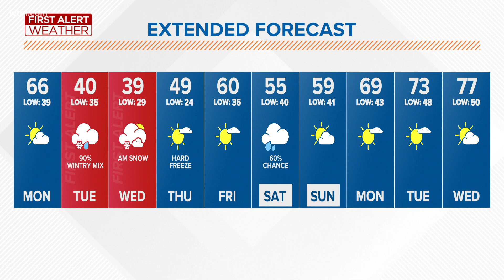First Alert forecast: Mild today, but rain and snow is coming!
A FIRST ALERT DAY has been extended for Tuesday and Wednesday due to the impacts of the April snowfall.